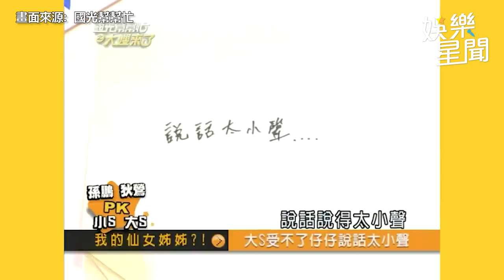國光幫懷舊系列精華／拷問大S遇偷吃怎辦 與小S齊聲回「立刻跟對方講」｜娛樂星聞